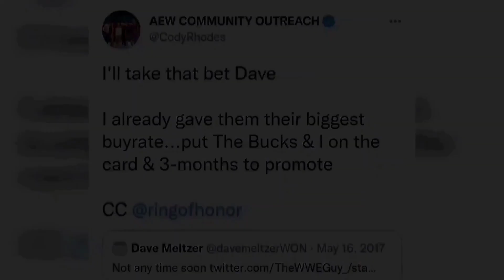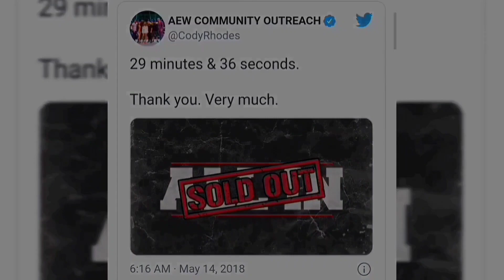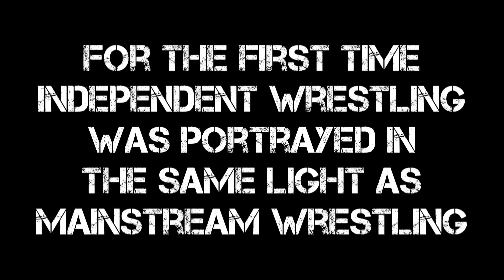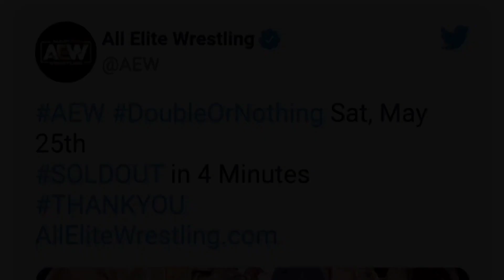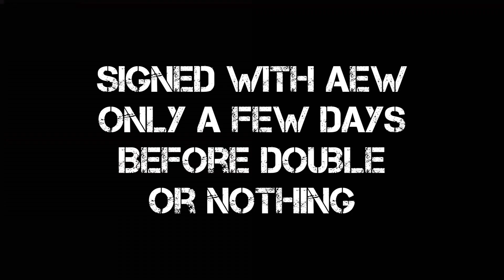"Omega Man" -- Episode 1 | "Alpha, Omega"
I also have a podcast where I discuss about various stuff. Also I have an old channel where I made videos about Beyblade .

The world is improving with AI,CGI etc stuff, and I want to be a part of it. The best free software for 3d art is Blender and I am an intermediate blender user and upload several videos of making small stuff in blender.

Professional wrestling is one of my favourite sports entertainment content along with MMA . I love watching and commenting on AEW AllEliteWrestling AEwonTNT AEWDynamite AEWRampage .

Vlog I do make some vlogs in a while.

WR3D I used to be a modder, but now I make arenas only. I make AEW arenas and I believe I am the best in making AEW arenas.Famous modders like Sepker Leo had taken notice of my content. You can check on my content and tutorials.

If you are a modder, help will be appreciated. And I will acknowledge your help in modding.

Code edited by WR3D Viewers

Welcome to EBA . Here I have merged the world of Beyblade with Pro wrestling . Enjoy my channel where you can find two separate rosters of beys running side by side. Those are EBA XTREME and ULTRA

I also have  uploaded some special events

Some other channels prescribed by me

Keep watching 👍👍👍